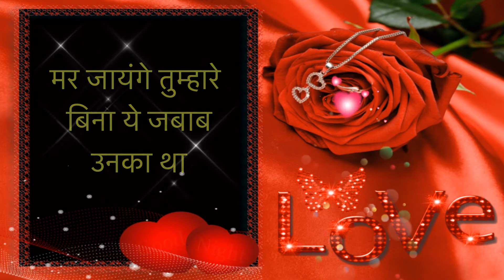Good Night Status 💖 Good Night Video 💖 Good Night Song 💖 Good Night WhatsApp Status